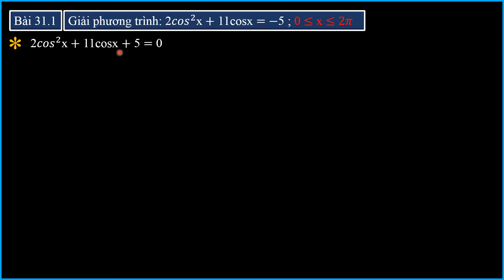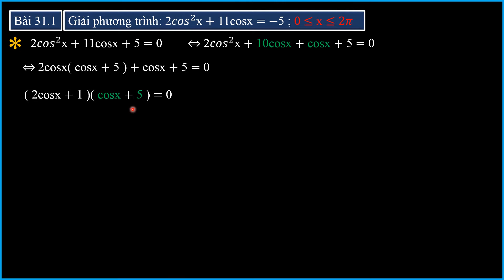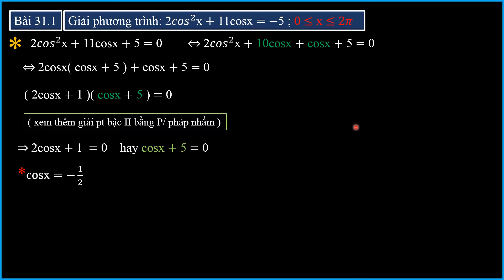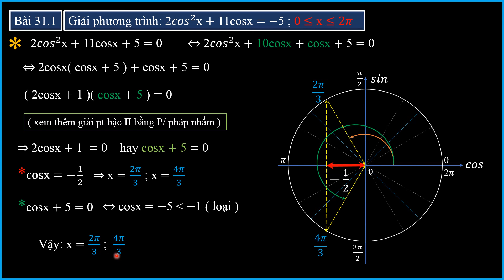GIẢI PT LƯỢNG GIÁC C6S6.1 BÀI 31.1